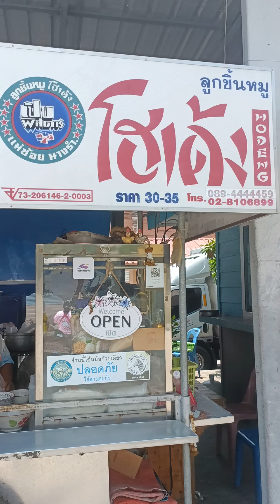ร้านทิพย์ ก๋วยเตี๋ยวโกเด้ง-อาหารตามสั่ง ในคลองบางปลากด พระสมุทรเจดีย์ : CHANAVEE - ชนาวีร์ 🔴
กับก๊วยเตี๋ยว & อาหารตามสั่ง ⭐ คนเต็มร้าน
อิ่มท้องได้เบิกบาน ❤ เพราะร้านนี้เขาดีจริง

ณ ร้านทิพย์ ก๋วยเตี๋ยวโกเด้ง-อาหารตามสั่ง
สุขสวัสดิ์ 84 (ซ.วัดคู่สร้าง) อู่รถเมล์วัดคู่สร้าง
ในคลองบางปลากด พระสมุทรเจดีย์ ✅